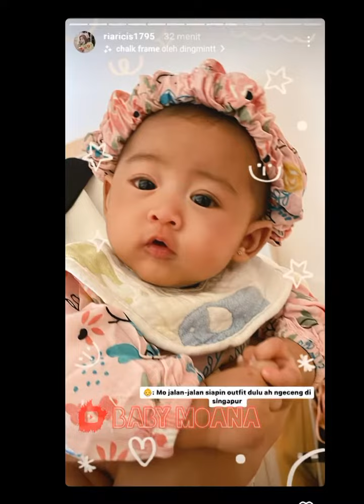LIVE‼️MOANA NGAMBEK LARI PELUK PAPAI😍GAK JADI JALAN² DI SINGAPUR